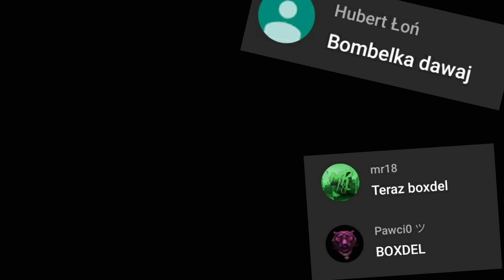Boxdel... Parodia, famemma 4, famemma 9, famemma 7, famemma 8, masny ben, Idelti ale większy, masno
Boxdel Rafonix, Boxdel Idelti, Masno, Masno gang,

film nie ma na celu nikogo obrazić, jedynie spowodować uśmiech na twarzy ;)

Famemma 9 Trailer, Famemma 9 Parodia
Famemma 9 Konferencja, Pan Pawłowski
Famemma 9 Walki, Famemma 9 Popek
Kłopoty Najmana, Najman awantura, Wardęga
Marcin Najman wyrzucony z fame mma, Blonsky
Damian Herczyk vs Don kasjo, boxdel
Historia Najmana w fame mma, famemma 10
Koniec Najmana fame mma 8
Najman vs Kasjo fame mma 8 cala walka
Marcin Najman mem, Kizo vs Popek
Marcin Najman skandal, Kizo
Najman lekcja pokory fame mma 8
Najman pozew
Najman wychodzi z oktagonu po skandalu
Marcin Najman parodia / odpowiada fame mma 8 / Najman wojna z fame mma
don kasjo po skandalu w walce z Najmanem ujawnia nieznane fakty

Proszę nie brać tego filmu do siebie, w sensie nie brać go dosłownie jest to zlepek różnych wypowiedzi ktore składają się w jeden wielki wylew także ten...

film robiony by wywołać uśmiech na twarzy odbiorcy, nie roszczę praw do użytych fragmentów z różnych innych filmików ale nikt nie zabierze mi ciężkiej pracy jaką włożyłem w ten film